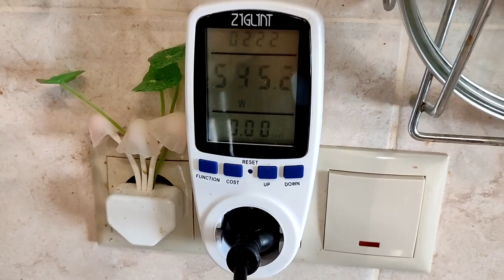Фруктовый сорбет(щербет) в блендере Centek CT 1329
Жаль,что не было толкателя и поэтому пришлось добавлять много сока иначе ножи поднимают смерзшийся комочек фруктов и не разбивают его,но всё получилось вкусно!(Лишнее в морозилку)